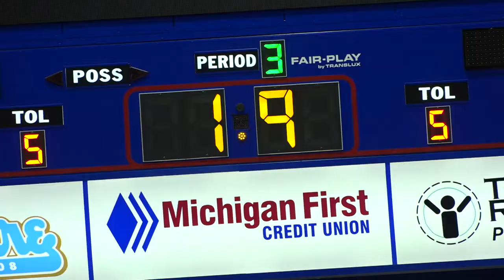Women's Basketball 2020-21 First Official Practice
Detroit Mercy women's basketball officially opens the 2020-21 season with its first practice of the campaign.